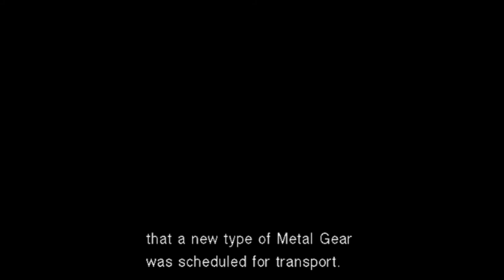METAL GEAR 2 SUBSTANCE GAME INTRO | PS2 | KONAMI | AGMC ROOM 237